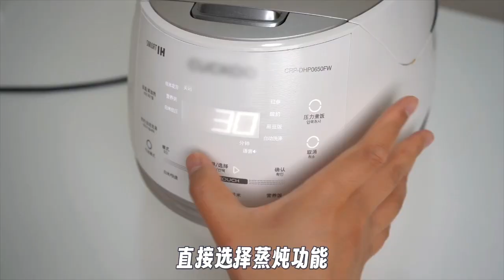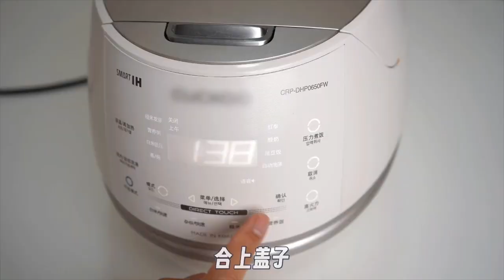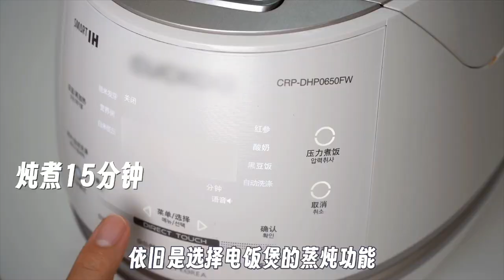3道電飯煲美食，可樂雞翅/懶人燜飯/雞公煲，廚房小白也能學會 | 清然小厨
3款超人氣電飯煲美食，哪個是你的心頭愛？一口鍋就能搞定，快快學起來

简简单单，一日三餐。